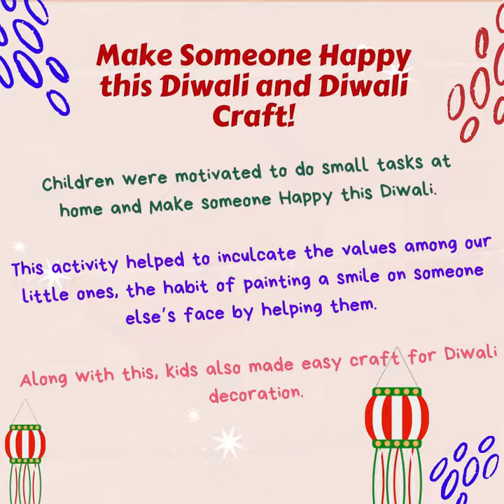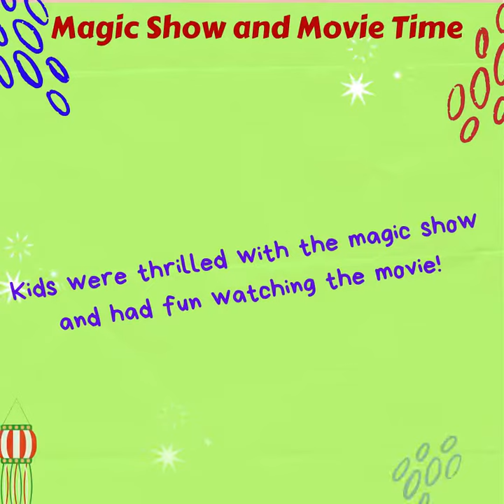Children's Day 2020 from students of Pre-Primary || DPS Nacharam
Know More about us. Meet our students, Teachers, and Principal.